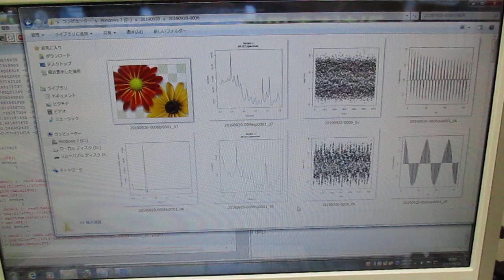超音波技術（多変量自己回帰モデルによるフィードバック解析） ultrasonic-labo